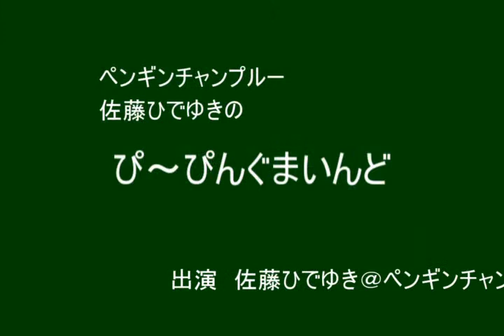クレヨンしんちゃん 嵐を呼ぶ アッパレ！戦国大合戦 ぴ～ぴんぐまいんど #62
ペンギンチャンプルーVo.佐藤ひでゆきがオススメする映画や書籍、漫画などの魅力を

臼井儀人原作、原恵一監督・脚本、矢島晶子、ならはしみき、
雨上がり決死隊の宮迫博之、蛍原徹らが声の出演で2002年に公開されたアニメ映画です。

野原家の庭からしんちゃんが書いたと思われる巻物が発見されます。
しんちゃんは、目を瞑ると、なんと過去の世界にタイムスリップしていた。
どうやら春日の国というところのようだが、
春日の国でのしんちゃんの活躍を描いた作品です。